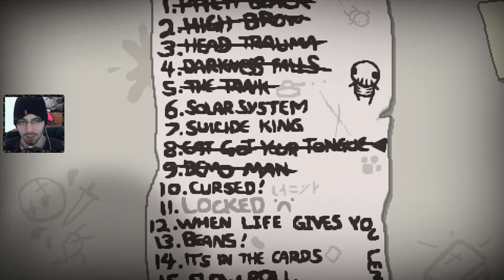Challenge 10: AUA! Das tut weh... | The Binding of Isaac: REBIRTH #038 | Nestfloh (Facecam)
Heute wird es stachelig. Bei der neuen Challenge müssen wir jede Menge Schmerzen einstecken können.

In The Binding of Isaac, dem Vorgänger von Rebirth, ging es darum seiner eigenen Mutter zu entkommen, da diese den kleinen Isaac töten will. Und das alles nur, um Gott zu beweisen, wie ergeben sie ihm ist.
Auf der Flucht muss sich Isaac durch verschiedenste Ebenen kämpfen, in denen die merkwürdigsten und gefährlichsten Kreaturen auf ihn warten. Einzig seine Tränen sind in der Lage ihn zu schützen.
Doch durch zahlreiche Gegenstände kann Isaac sich nach und nach verbessern - aber auch verschlechtern. Das macht jeden Run individuell.
Stirbt Isaac, beginnt man wieder auf der ersten Ebene. Dabei stehen einem einige Charaktere, Challenges und weitere Optionen zur Verfügung.
In Rebirth bleibt die Grundgeschichte gleich. Einzig Grafik, Räume, Ebenen, Charaktere, Items, Gegner, Atmosphäre und vieles, vieles mehr haben sich verändert. Und das genügt, um ein komplett neues Spiel zu erschaffen, dass mich von den ersten Schritten an überzeugen konnte. Viel Spaß!